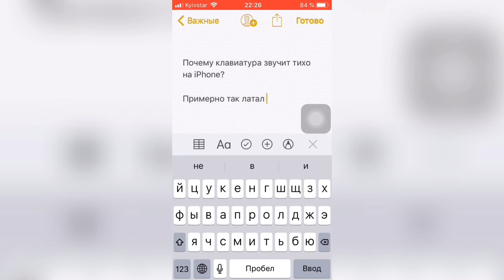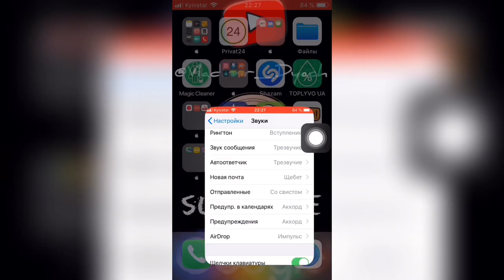⭕️Почему клавиатура звучит тихо на iPhone?⭕️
Если у вас не работает щелчку клавиатуры при наборе не путайтесь есть решение данной ситуации!
1-й способ нужно зайти в Настройки, звуки, опуститься в самый низ и включить щелчки клавиатуры
2-й способ это вы могли выключить звук или тихо работает громкость звонка!